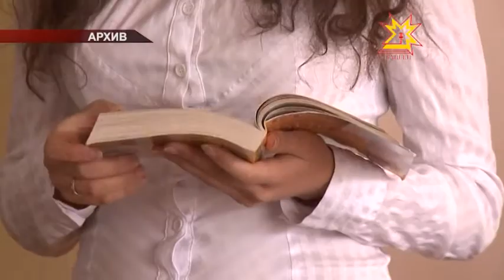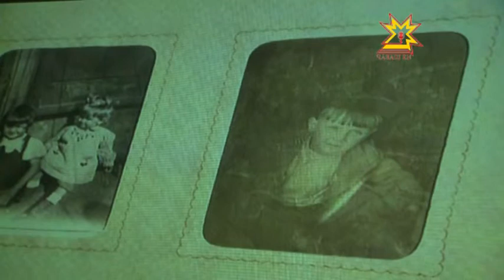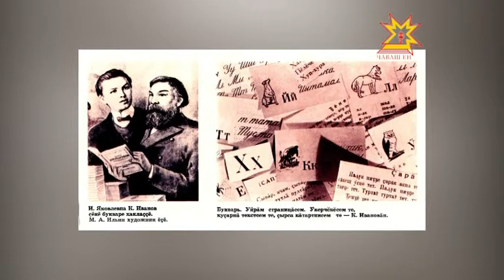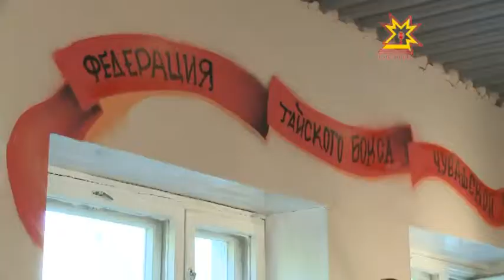Республика 22.05.2014 на чувашском